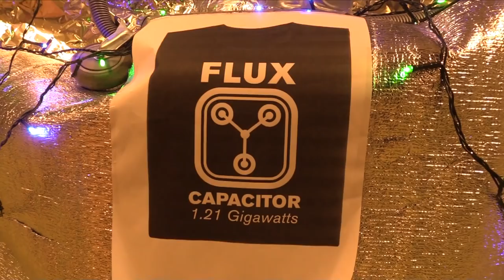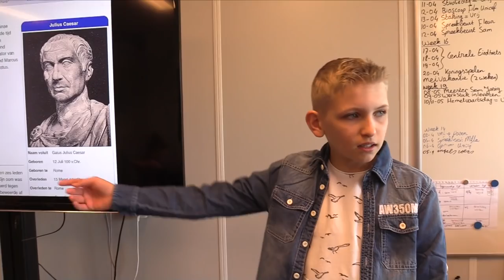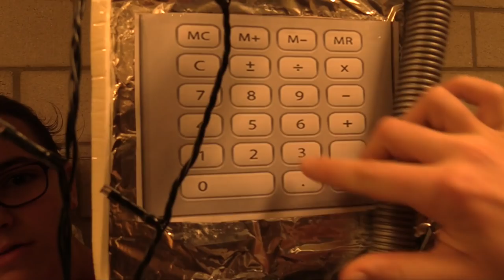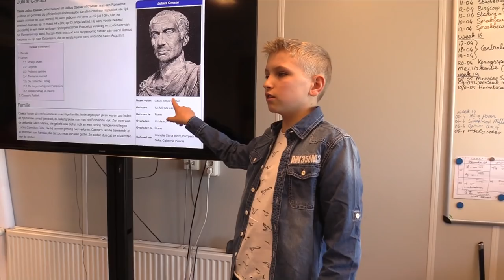🎬 De Tijdmachine - UNICEF Kinderrechten Filmfestival